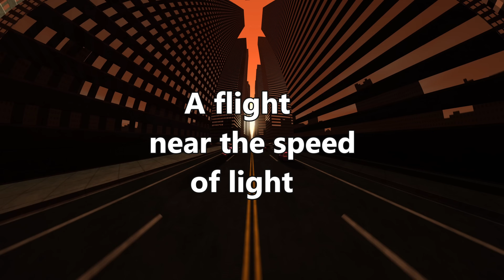A Flight near the Speed of Light (using slow speed of light)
How the world looks like when we move close to the speed of light.

If you are interested in applying these in ideas in your business, contact